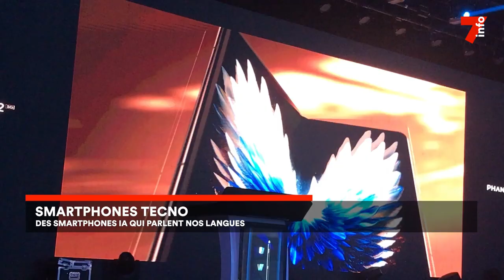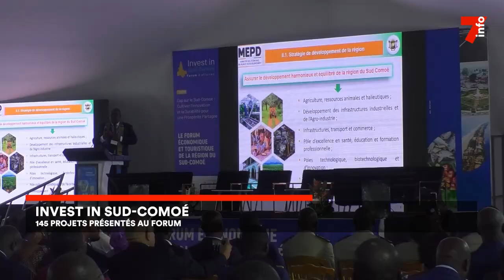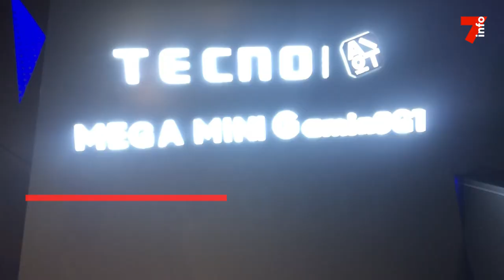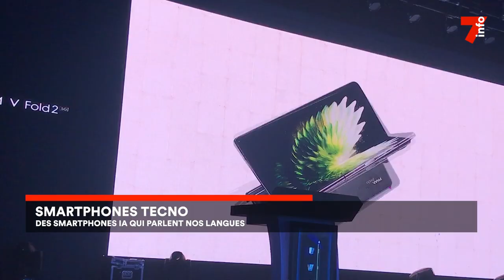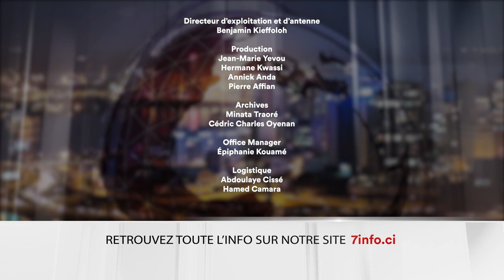Le 7 minutes du 1 octobre 2024 (édition du 19H)